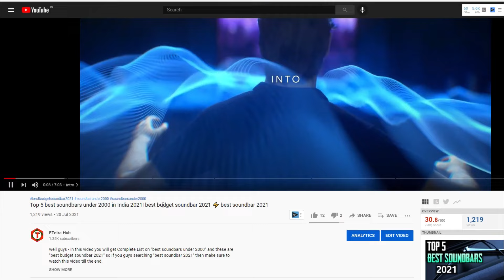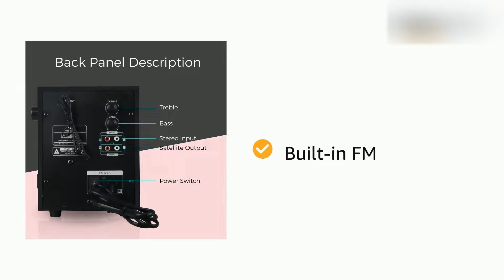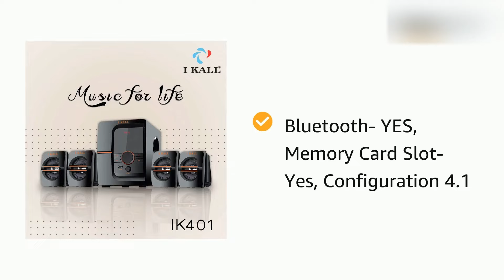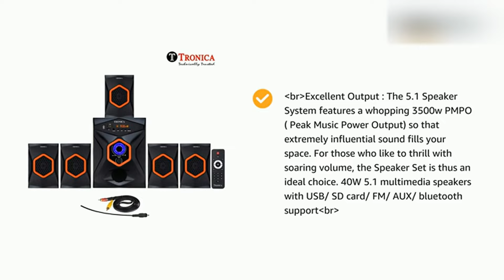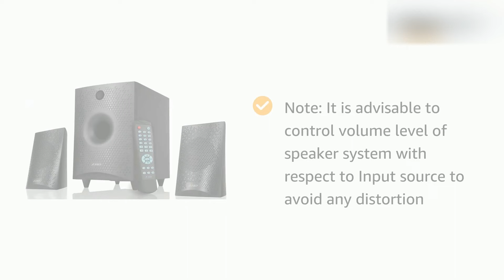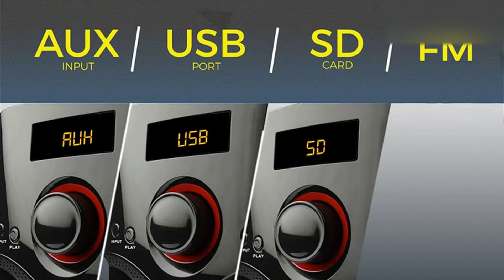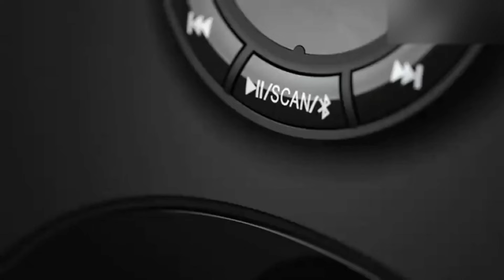Top 5 best home theater under 2000 in india | best home theater system 2024 🔥🔥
Hey Tech Freaks,

In This Video I am giving You a Complete 'Best Home Theater System 2021' Guide On best home theater under 2000 in india Also You Can Say TOP 5 BEST HOME THEATRE UNDER 2000 . If You Guys Planning To buy A home theater under 2000 Rupees Budget Than make Sure You Watch This Video Till The End.

1.Zebronics BT4440RUCF

2.F&D F210X

3.Tronica King

4.IKALL IK

5.Zebronics ZEB

Queries solved -

1.Which is best home theater under 2000 in india?
2.Which is best home theater under 2000 in india 2021?
3.Which is best home theater under 2000 in 2021?
4.Which is best home theater system 2021?
5.Which is best home theater system under 2000?
6.Which is best home theater system under 2000 in india?

Video Highlights - 👇👇

0​:00​ Intro
0:32  Zebronics ZEB home theater under 2000
1:41  IKALL IK home theater under 2000
2:55​ Tronica King home theater under 2000
3:50​ F&D home theater under 2000
5:05​ Zebronics home theater under 2000
6:30 Outro

Ignore This

1.Best home theater system under 2000
2.Best home theater under 2000
3.Best home theater in India 2021
4.Best home theater 2021
5.Best speaker under 2000
6.Best home theater speaker
7.BEST HOME THEATRE UNDER 2000 in 2021